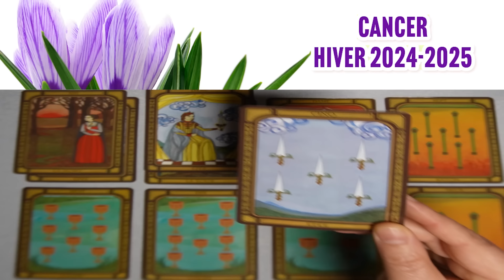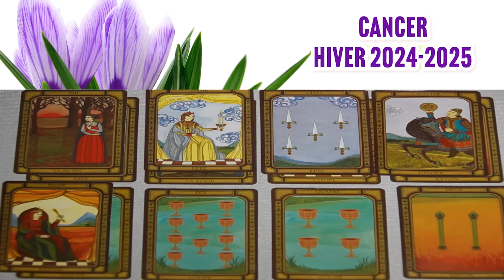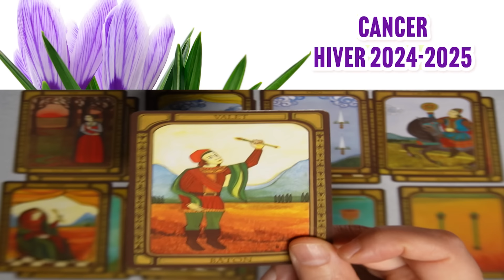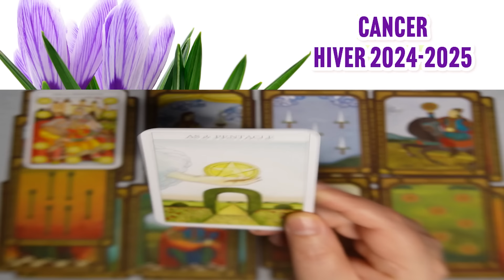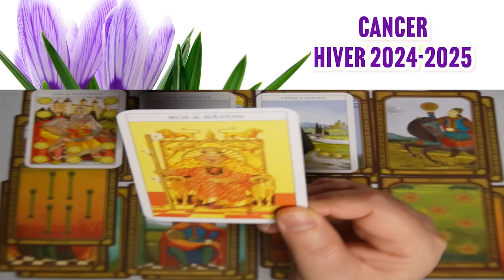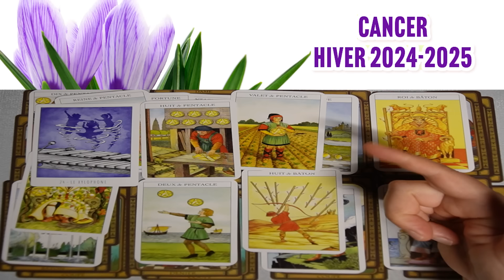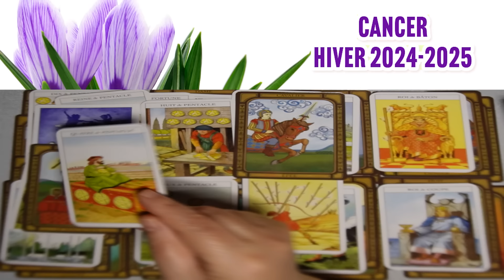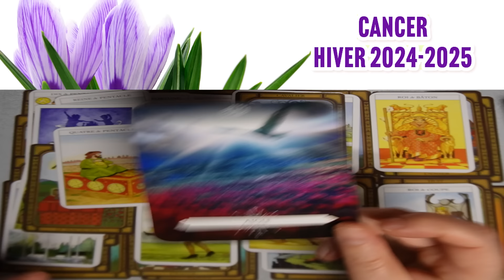CANCER~ une nouvelle surprenante mais très utile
Chers amis,
Voici un nouveau tirage du tarot par signe astrologique pour vous aider à naviguer les énergies de cet hiver et pour vous accompagner dans votre développement personnel. Alors laissez les étoiles vous guider ! ✨

⚠️⚠️⚠️⚠️⚠️⚠️⚠️⚠️⚠️ @CHRYSALIDEYANG NE PROPOSE PAS DE CONSULTATIONS PRIVEES ET NE VOUS CONTACTERA JAMAIS PERSONNELLEMENT par téléphone ni sur AUCUN RESEAU SOCIAL ! Notez aussi que @chrysalideYANG n'est pas qualifiée pour donner des conseils médicaux, juridiques ou financiers.

Sa seule prétention est d'explorer avec vous les mystères du TAROT afin d'éveiller ce SAGE - éternel qui sommeille en nous.